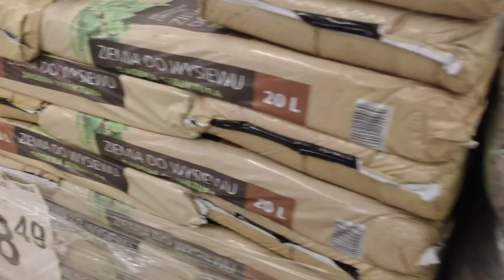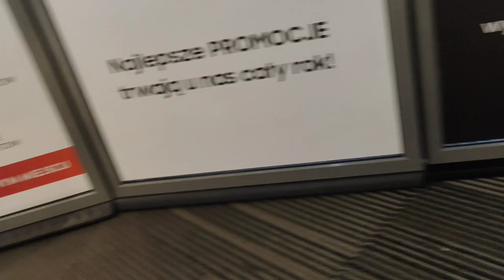Ye Maine kyaa khaya Aaj !!!????